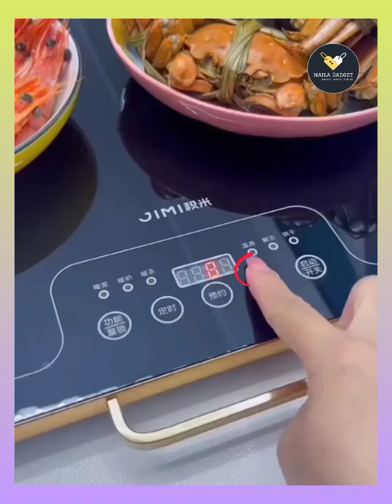❤New Gadgets Amazing Ideas For Every Home,Smart Appliances, Kitchen Items,Home Tools, Naila Gadgets❤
kitchen items
home tools